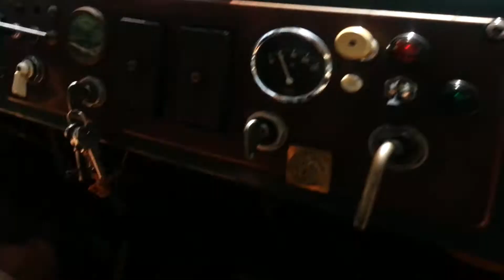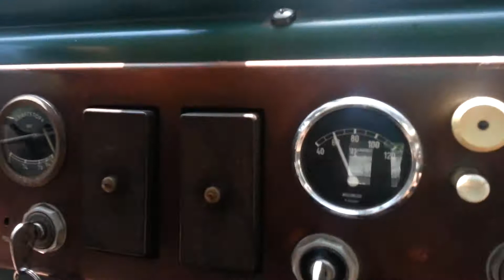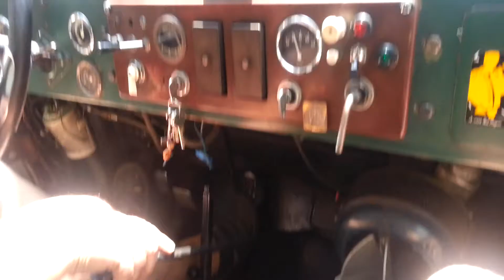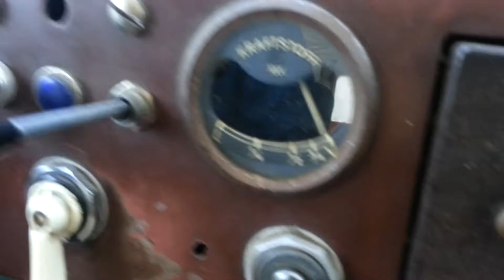Gebi TV - Steyr 380 Erster Start 2017